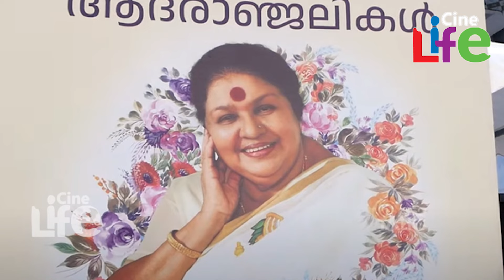കവിയൂർ പൊന്നമ്മ മരിച്ചു എന്ന് മകളെ അറിയിച്ചിരുന്നു... l Kaviyoor Ponnamma l Bindu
'അമ്മ മരിച്ചു'..
അമേരിക്കയിലെ മകളെ
അറിയിച്ചതും പറഞ്ഞ മറുപടി..
ഒരു അമ്മയ്ക്കും സഹിക്കാൻ ആകില്ല..